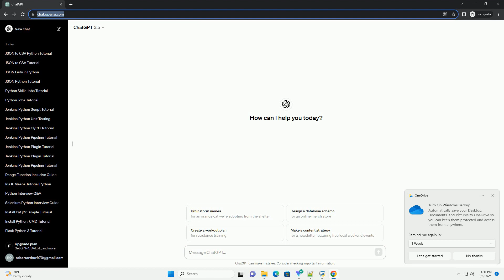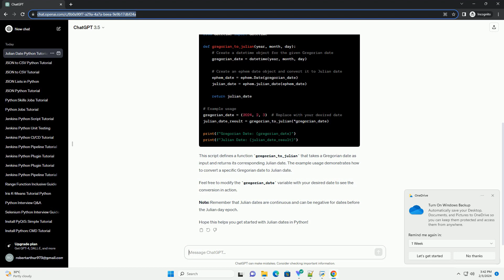julian date python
Sure thing! Let's dive into the world of Julian dates in Python.
Understanding Julian Dates:
Julian dates are a way of representing dates as a continuous count of days since the Julian day epoch, which started at noon on January 1, 4713 BCE. These dates are often used in astronomy, science, and various calculations where a continuous day count is more convenient than the traditional calendar.
Python Implementation:
In Python, you can work with Julian dates using the ephem library. If you don't have it installed, you can install it using:
Now, let's create a simple Python script to convert a Gregorian date to Julian date:
This script defines a function gregorian_to_julian that takes a Gregorian date as input and returns its corresponding Julian date. The example usage demonstrates how to convert a specific Gregorian date to Julian date.
Feel free to modify the gregorian_date variable with your desired date to see the conversion in action.
Note: Remember that Julian dates are continuous and can be negative for dates before the Julian day epoch.
Hope this helps you get started with Julian dates in Python!
ChatGPT